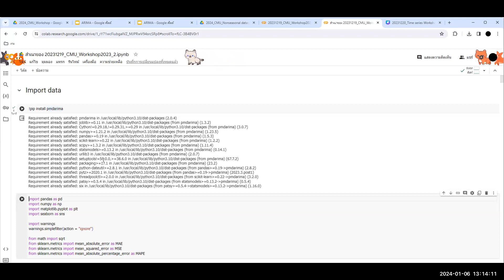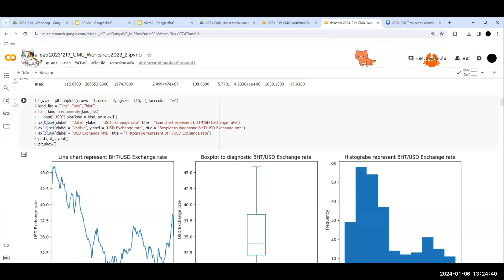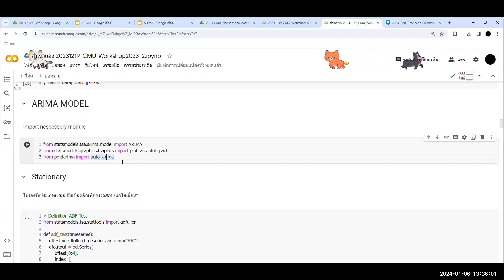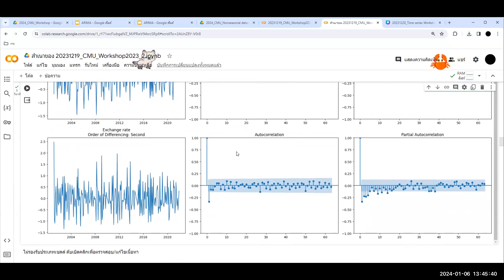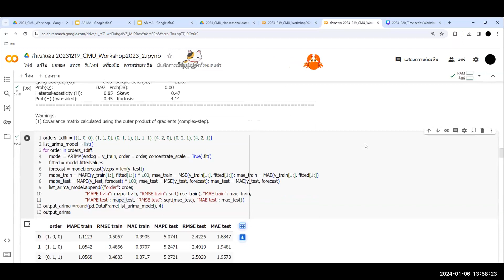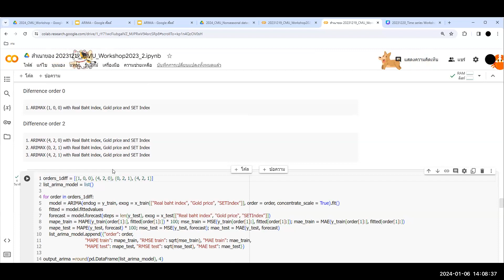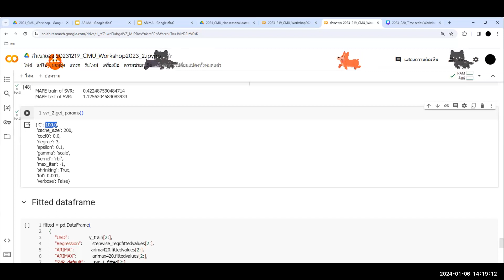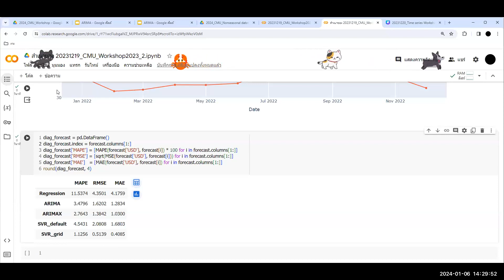Workshop on Time Series - Part 2